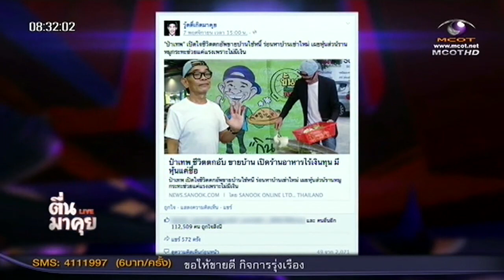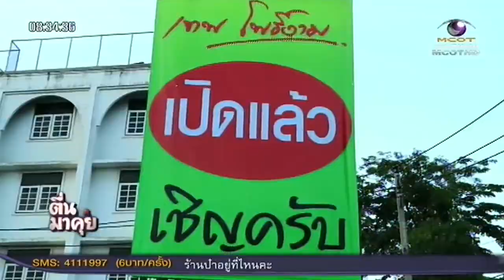หมูกระทะขั้นเทพ ตลกที่ฆ่าไม่ตาย”ป๋าเทพ โพธิ์งาม”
ตื่นมาคุย ตะลุยดารา “เทพ โพธิ์งาม”หมูกระทะขั้นเทพ เปิดธุรกิจใหม่ เป็นเสี่ยหมูกระทะ ทำงานทั้งบ้านแบบนี้ อีกไม่นานจะปลดหนี้ทั้งหมดได้แน่นอน
ติดตามข่าวร้อน พร้อมเรื่องราวน่าสนใจที่อัพเดตเร็วทันใจ ได้ใน “ตื่นมาคุย”  ออกอากาศทุกเช้า วันจันทร์-ศุกร์ 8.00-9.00น.  ทางโมเดิร์นไนน์ทีวี